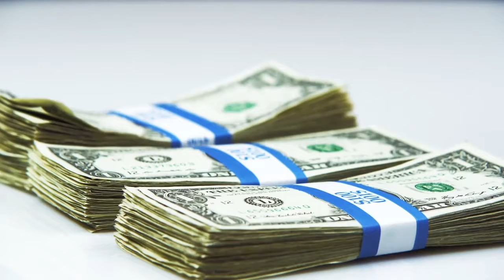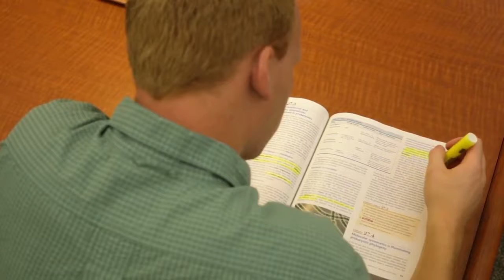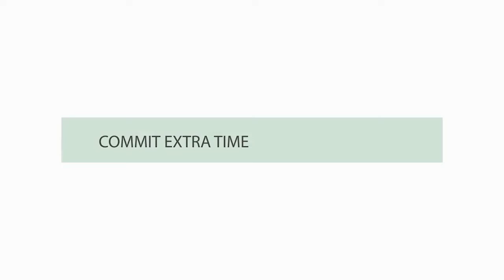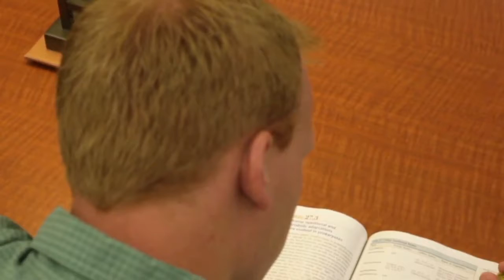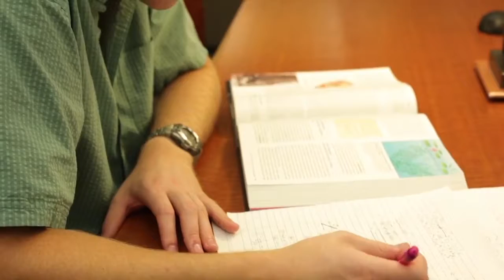District 49 Concurrent Enrollment Overview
District 49 offers concurrent enrollment classes to high school students. Concurrent enrollment provides the opportunity to take college courses and high school courses at the same time, for free.

This video provides an overview for students and parents about some things to consider when deciding if the concurrent enrollment option is right, what to expect when taking concurrent enrollment classes, and the types of courses offered.